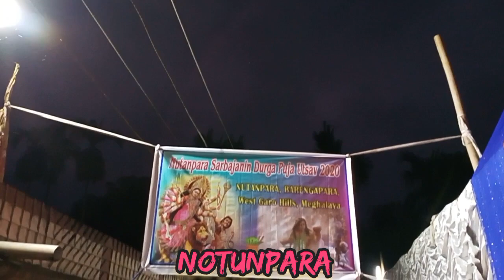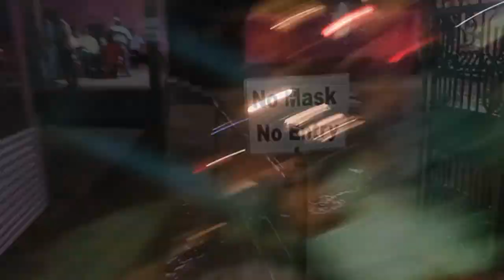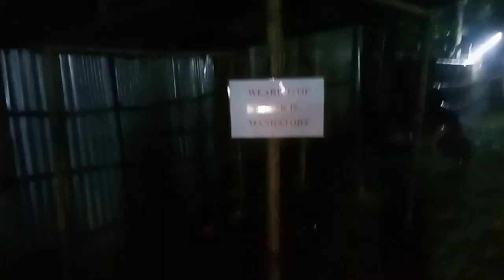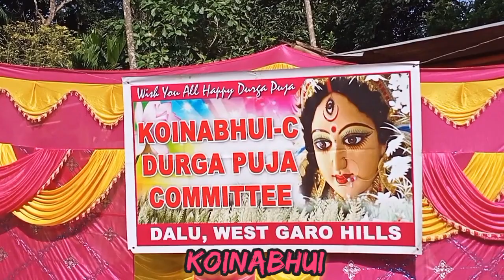Subhan's Vlog :- Maa Durga Idols 2k20 in Dalu - Mahendraganj - Gasuapara , Meghalaya , India🙂❤🇮🇳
insta_link:- despacito_boy_swag

Killer_Dalu❤

Fuego😎🙏🏻